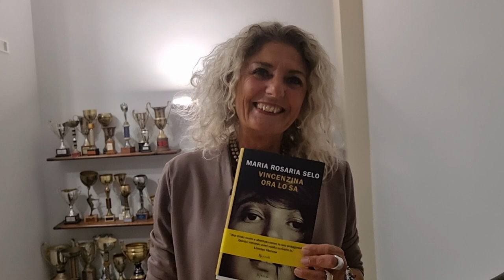Intervista a Maria Rosaria Selo, autrice del libro "Vincenzina ora lo sa" . Rizzoli Edizioni.